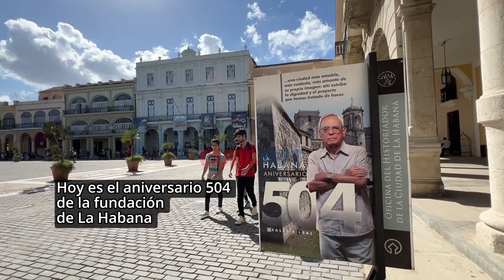504 ANIVERSARIO de la FUNDACIÓN de La Habana: de Ciudad MARAVILLA le queda muy POCO